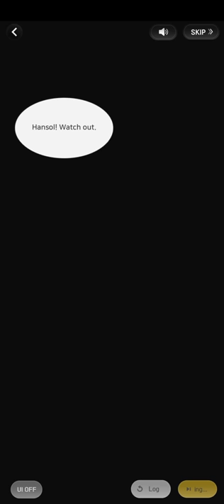(1/3) Endless Summer Night (Hansol 2021 Vacation Date | Wannabe Challenge)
つ━☆・。

This was part 1 of 3 of Hansol's 2021 Vacation Date: Endless Summer Night.

"We jump into an exotic landscape together, the place that had been unfamiliar to Hansol for a very long time. The story of a summer night created from a beautiful challenge. . ."

- PandaGames

0:00 Please Like and Subscribe!
8:00 Thank you for watching!